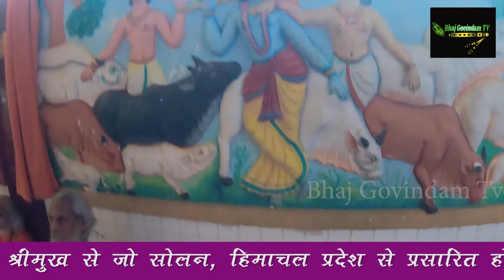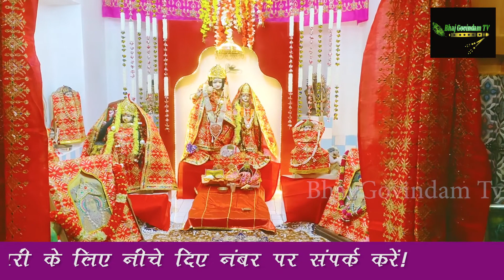श्रीमद भागवतपुराण कथामृत शुद्ध रूप श्री श्री 1008 उमेशानंद महाराज जी के श्रीमुख से 7 Part 6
श्रीमद भागवत कथामृत में अपनी उपस्थिति लगाने के लिए कमेंट में लिखिए - जय गुरु महाराज,जय श्री हरि

For Any Enquiry Call or WhatsApp - Tarun Ji - 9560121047
Shrimad Bhagwat Video & Audio Making Credits:
Videography - Tarun Bhardwaj
Audio Recording - Sandeep Panwar
Video Editing - Tarun Bhardwaj
Follow us on :